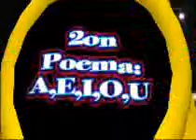Festival.mpg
CEIP Josep Boada. Festival final de curs 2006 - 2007

CEIP Josep Boada